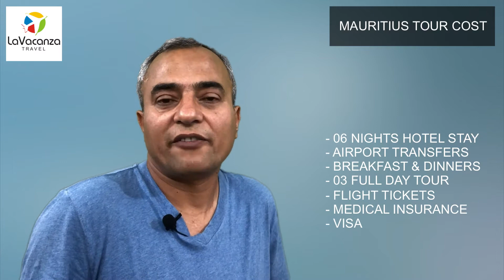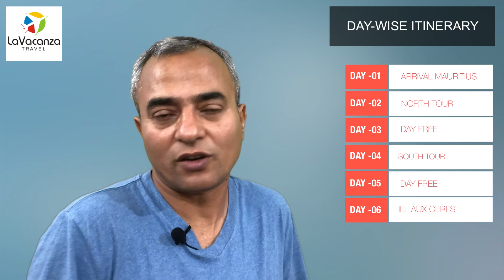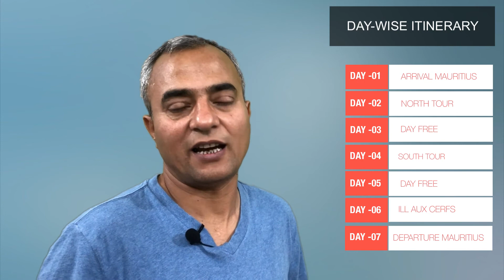MAURITIUS HOLIDAY TOUR PACKAGES (Step-By-Step)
A Mauritius vacation promises some of the most iconic beaches, great food, and warm hospitality to remember for a lifetime. With your Mauritius holiday package tour, you will be able to see why this country is considered the epitome of tropical beauty, with its clean waters lapping at idyllic sands that are usually bordered by lush green vegetation.

A lot of fascinating and exciting things await you in Mauritius! No doubt about it.  This volcanic island nation in the Indian Ocean is known for its beautiful beaches, amazing lagoons, impressive reefs, and mountainous interiors, it offers an interesting mix of everything required to make your Mauritius holiday a most memorable one.

BEST TIME TO VISIT MAURITIUS

May to December is the best time to visit Mauritius for the weather is cool, dry, and sunny. The island is a classic example of a tropical climate with warm weather year-round. With a tropical climate for the most part of the year, planning a vacation for Indian tourists to Mauritius is not limited by the season.

MAURITIUS VISA FOR INDIANS

Mauritius offers an ON-ARRIVAL visa to all Indian tourists visiting Mauritius for the purpose of the holiday. Every Indian traveler wishing to visit Mauritius must have a valid passport when planning a visit to Mauritius.

HOW TO REACH MAURITIUS

Air Mauritius flies direct to Mauritius from the Indian cities of Delhi, Mumbai, and Chennai offering a convenient connection for every traveler planning a family holiday or a honeymoon trip. You can also fly Emirates via Dubai.

The triangular fare offered together by Air Mauritius and Emirates airlines makes it possible for visitors to combine visits to both Mauritius and Dubai on the same trip.

WHERE TO STAY IN MAURITIUS

Mauritius is a very tourist-friendly destination, with most international hotel chains, and many Indian hotels and resorts offering a range of accommodation choices to tourists visiting Mauritius. Depending on your budget you may choose to stay in a 3-Star, 4-Star, or 5-Star hotel.

PLACES TO VISIT IN MAURITIUS

Located on the North West coast, Port Louis is one of the most popular places to visit, It is also the capital of Mauritius. Some of the most iconic beaches that you should not miss in Mauritius include the Grand Baie, La Cuvette, Perebere, and Belle Mare Plage. Other important places to visit include the south and south-east, the east, inland and center, and the west and southwest.

THINGS TO DO IN MAURITIUS

There is no shortage of things to do and enjoy when in Mauritius, the best way to enjoy is to indulge in a wide range of activities. There is something for everyone, whether you're on your honeymoon trip, with family and kids, or just with the love of your life.

Making the most of your time on the beach swimming, diving or just soaking up the sun often always make it to the list of things to do in Mauritius. You can also raise the excitement level by indulging in a wide range of water sports and going on a Dolphin safari.

You can also try some of the land-based sports on offer, from golf to abseiling, and everything else in between. With so many things to do, there is never a dull moment when in Mauritius.

DAY-WISE ITINERARY - MAURITIUS TOUR FROM INDIA

Day-01 : Arrival Mauritius
Day-02 : North-Tour
Day-03 : Day Free at Hotel
Day-04 : South-Tour
Day-05 : Day Free at Hotel
Day-06 : Ill Aux Cerfs
Day-07 : Departure Mauritius

IMPORTANT LINKS